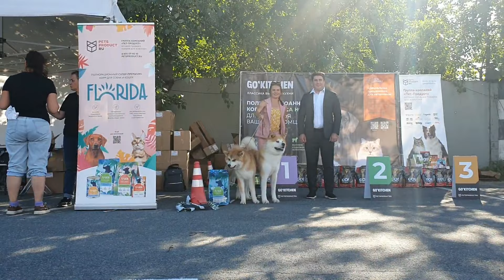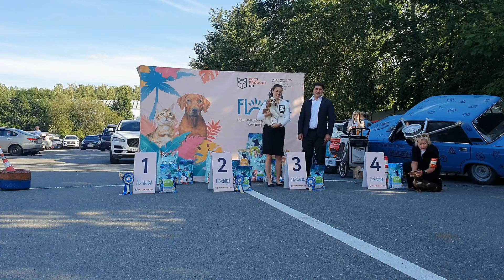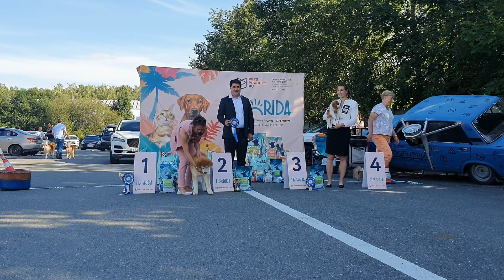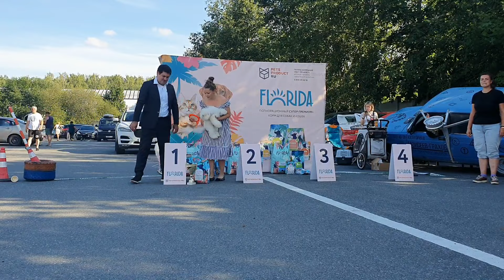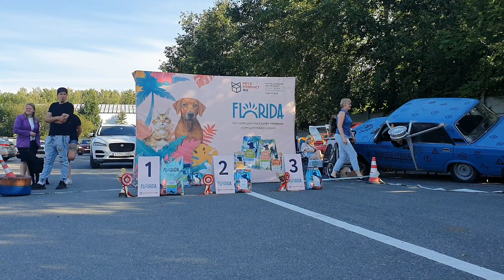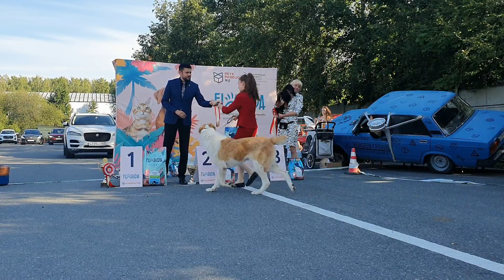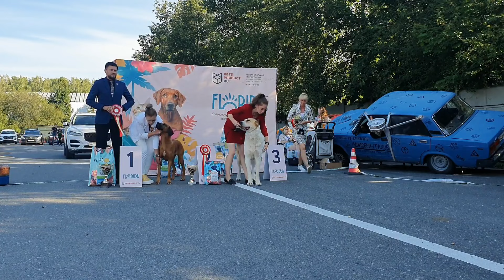13.07.2024, СПб. Клуб "Триумф-2". Выставка собак всех пород "ПУТЬ К ТРИУМФУ"